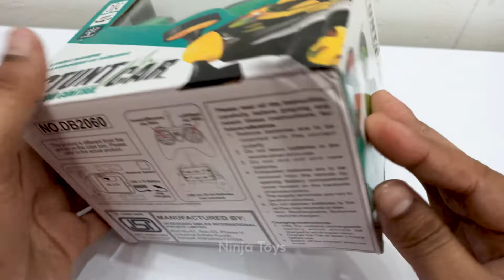RC Car Unboxing | Remote Control Car | Ninja Toy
Toy Unboxing
Remote Control